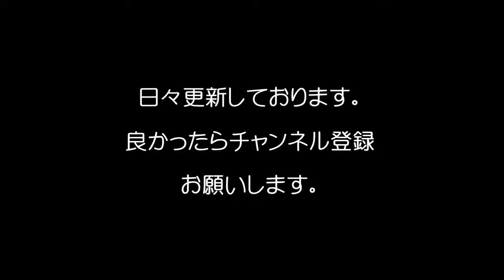【悲報】芦田愛菜の現在、実は干されていた！？/The present of Mana Ashida, who was drawn off?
（関連動画）
【芦田愛菜】現在が可愛いすぎると話題に！天才子役芦田愛菜衝撃の現在の姿とは
芦田愛菜が現在凄まじいことに なっている!?テレビから干された理由がヤバい・・・【芸能スキャンダル気になる噂チャンネル】
【大激怒】芦田愛菜『もうオファーは受けない。』フジテレビに絶縁宣言・・・ブチ切れの理由が怖すぎる・・・愛菜ちゃん.
【悲報】芦田愛菜が現在凄まじいことに なっている!?テレビから干された理由がヤバい…
（お勧め動画）
【重病説】堀内健（ホリケン）「しゃべくり007」途中退出！レギュラー番組もつぎつぎ欠席！